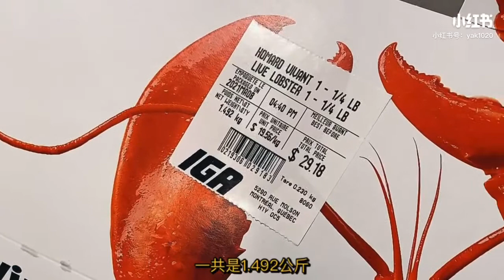Quebec lobster season 魁北克五月龙虾季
每年魁北克有二次龙虾季
五月 中和10月底
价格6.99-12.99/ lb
每只1-1.5 lb